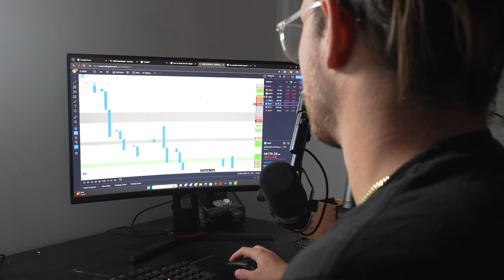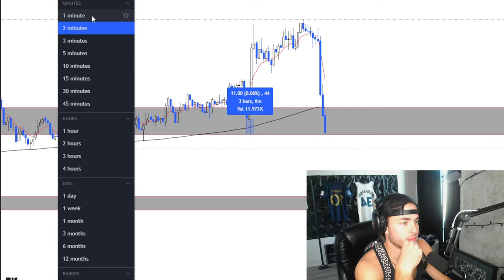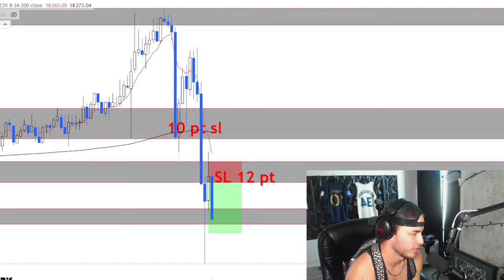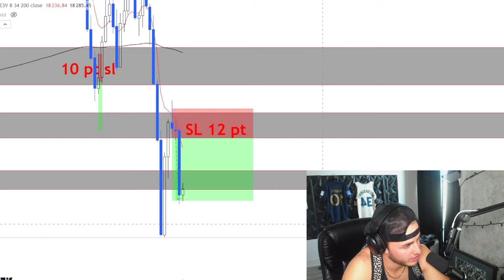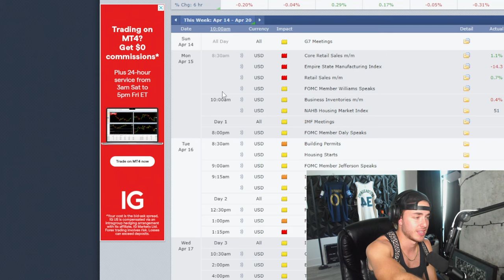How To Trade EXACTLY Like Me | StephTradez